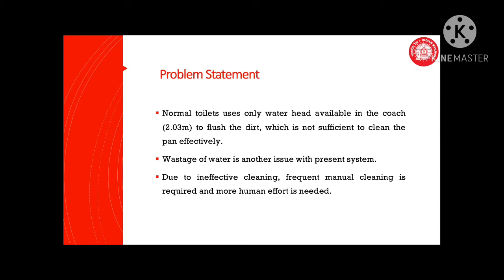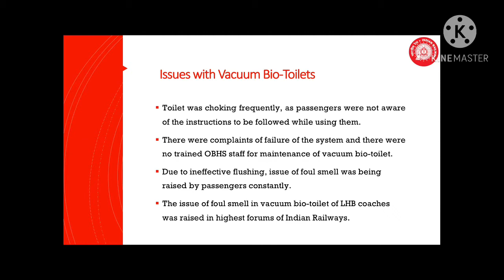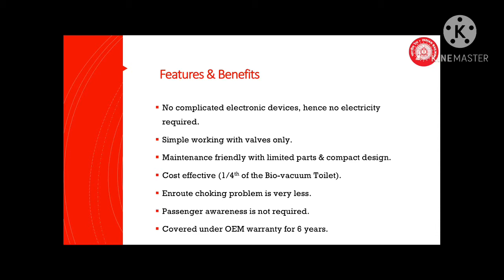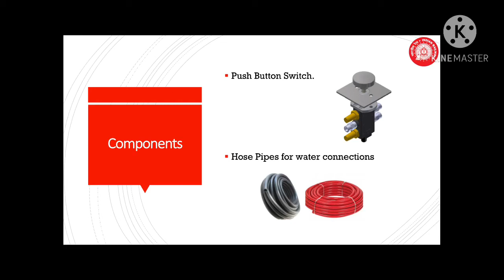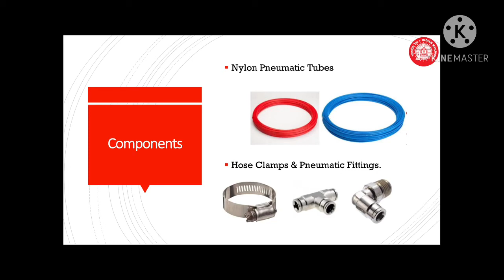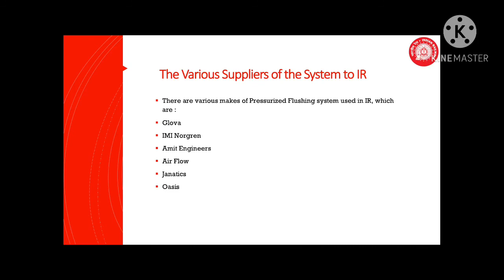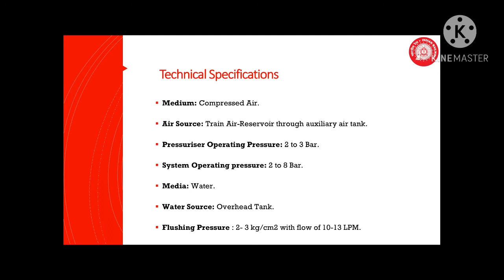Working Of Pressurized Flushing System in Bio Toilet Used in Indian Railway